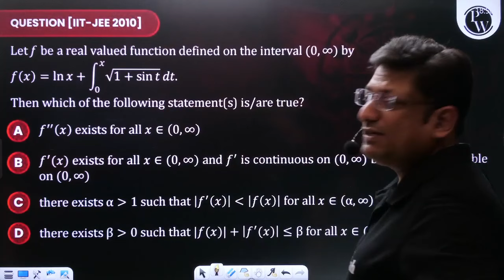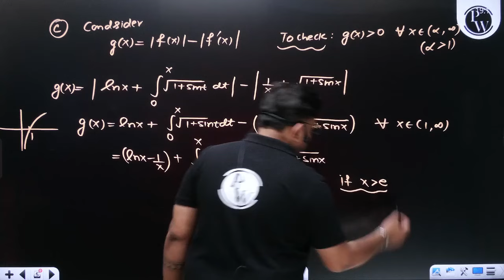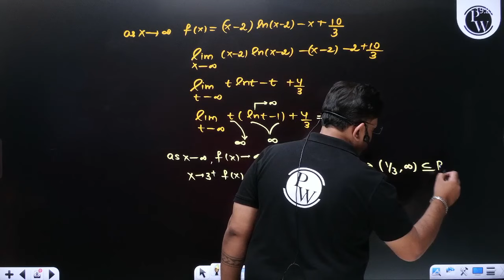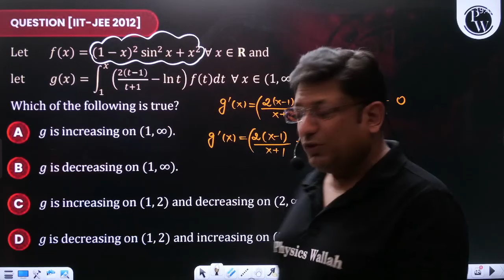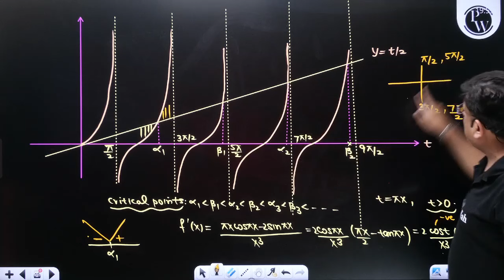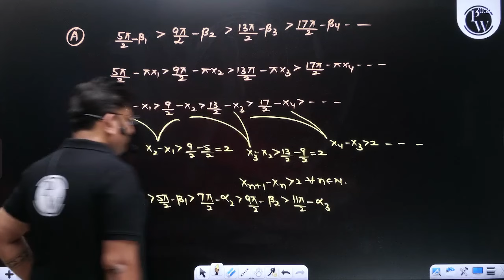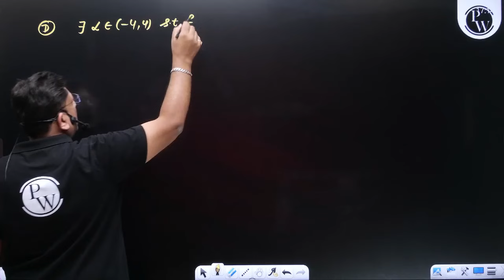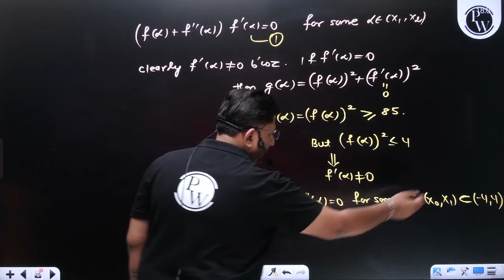Application of Derivatives: Toughest PYQs for IIT-JEE ADVANCED 2025 | Chakravyuh Series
Dive into the most challenging Previous Year Questions (PYQs) on the Application of Derivatives in this high-level session for IIT-JEE Advanced 2025 aspirants. 🚀 As part of the Chakravyuh Series, this video will help you tackle complex problems related to maxima-minima, rate of change, and tangents & normals, all crucial for mastering JEE Advanced. 🎯
Batch Details:
• This batch is designed for students aiming for JEE Advanced 2025.
• Scheduled classes will be held for 3 days in a week.
• The duration of the class will be 30 mins. -1 hr.
• The Recorded Lectures will be available 24x7.
• PDF notes/lecture notes of each class will be uploaded on the PW App, as per the faculties' requirements (optional)
• The complete course will be accessible to all students until the JEE Advance 2024 exams.
• Classes will start on  6 August 2024 and be completed by OCTOBER 2025